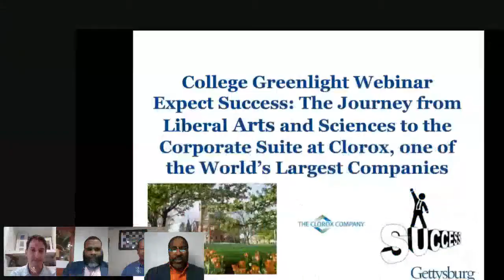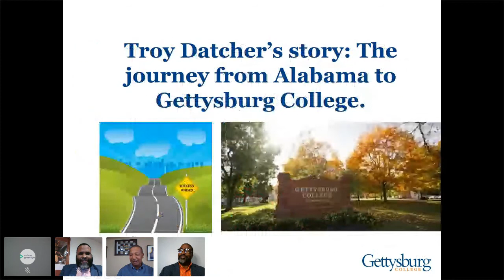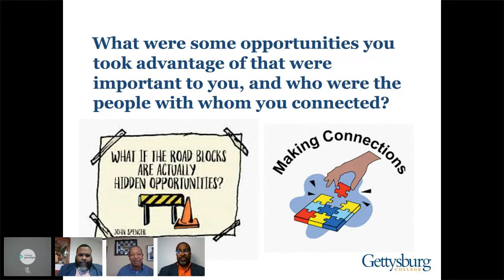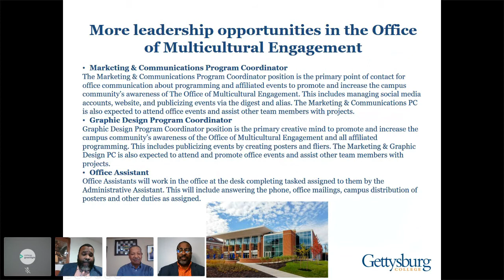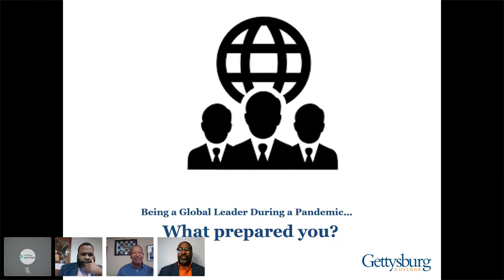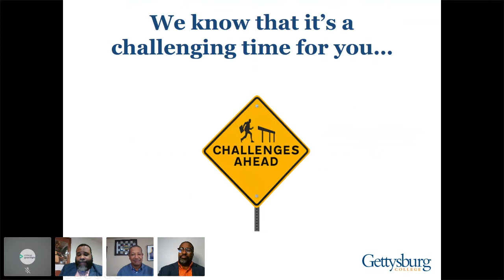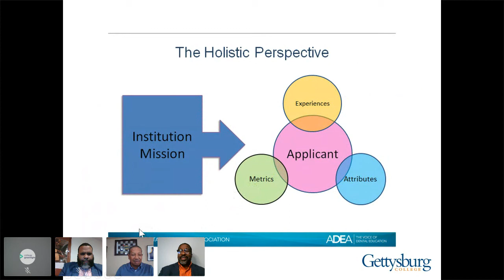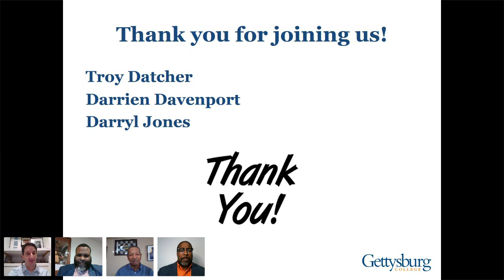From a Liberal Arts & Sciences College to the Executive Suite of Clorox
Join our event with Gettysburg College to explore how & why a liberal arts and sciences college experience helps students like you achieve your dream job & reach your full potential!

Virtually meet Troy Datcher, Senior Vice President & Chief Customer Officer of Clorox, and Gettysburg College Class of ‘90. From a small town to Clorox, he'll discuss his journey from being an African American student at a private, highly selective college of liberal arts and sciences to being a top executive at Clorox, one of the most recognized brands  in the world.